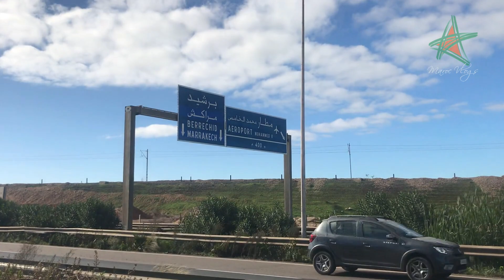أشغال قنطرة القطار الجديدة على الطريق السيار البيضاء برشيد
Autoroute Casablanca - Berrechid : pose de l'ossature métallique du pont desservant l'aéroport Mohammed V